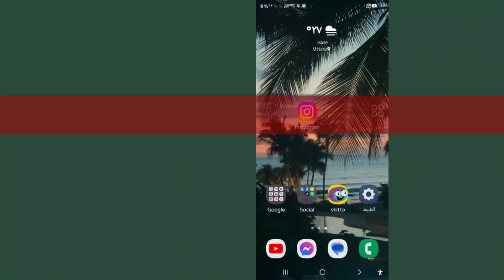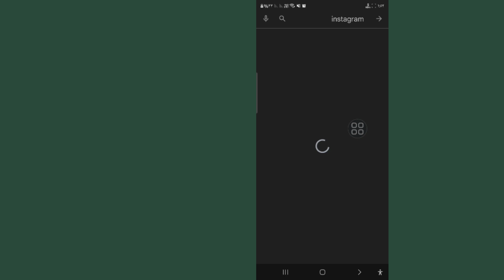ملاحظات Instagram Music (تحديث جديد) | إصلاح خيار الموسيقى في Instagram Notes غير معروض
هنا في هذا البرنامج التعليمي ، سأريكم .Instagram Notes Music (تحديث جديد) |  إصلاح خيار الموسيقى في Instagram Notes غير معروض
إنها طريقة بسيطة وسهلة للغاية. شاهد هذا الفيديو واتبع الخطوات أدناه دون تخطي .

 موضوع تمت مناقشته-

 1.لا تظهر ميزة ملاحظات instagram

 2. instagram ملاحظة خيار الموسيقى لا يظهر

 3.instagram ملاحظات خيار الموسيقى مفقود

 4. instagram ملاحظات الموسيقى لا تظهر

 5. لا تظهر ملاحظات instagram

 6.كيفية إضافة الموسيقى على ملاحظات instagram

 7.instagram ملاحظات خيار الموسيقى لا تظهر مشكلة حل

 8. instagram تلاحظ الموسيقى ، instagram تلاحظ الموسيقى لا تعمل

 9.لا تظهر الملاحظات على الانستغرام

 10. إنستغرام ملاحظة خيار الموسيقى غير متاح

 11.إصلاح ملاحظات instagram خيار الموسيقى في عداد المفقودين

 12- ملاحظات الموسيقى على الإنستغرام